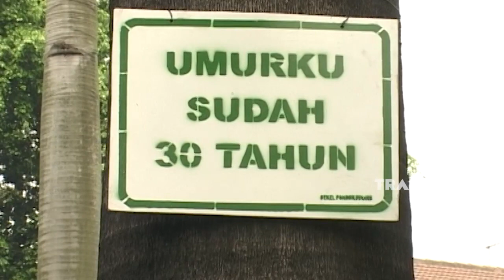Kecelakaan yang terjadi di Probolinggo tewaskan lima orang | JELANG SIANG